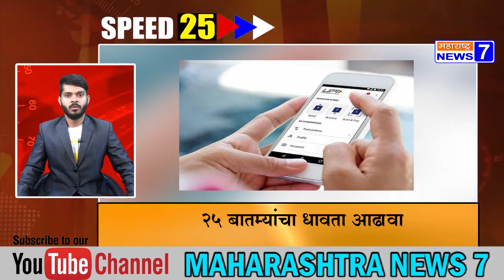२५ बातम्यांचा धावता आढावा--23-12-2021--MN7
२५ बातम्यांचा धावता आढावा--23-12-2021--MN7